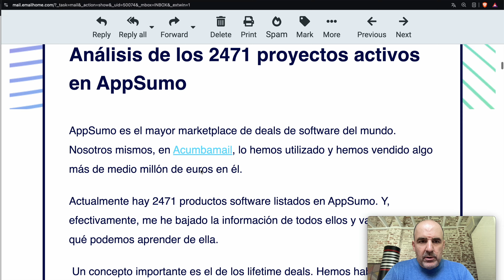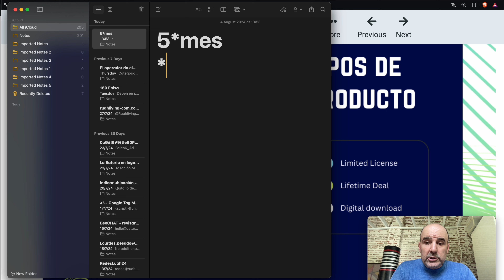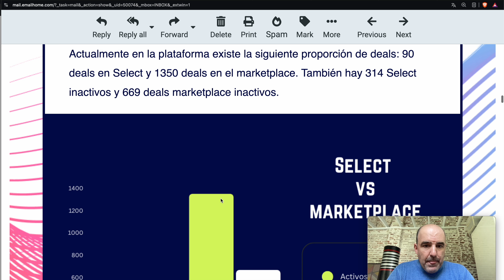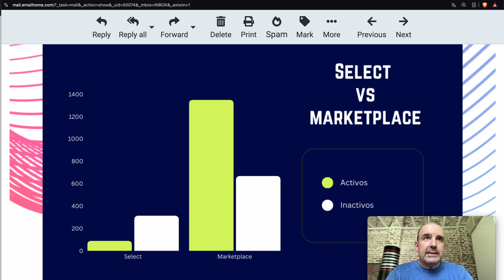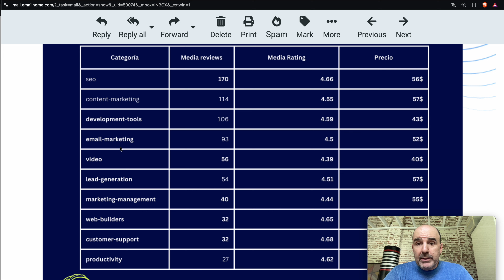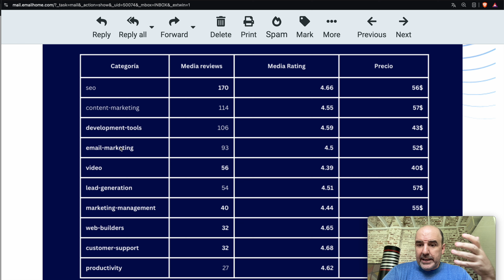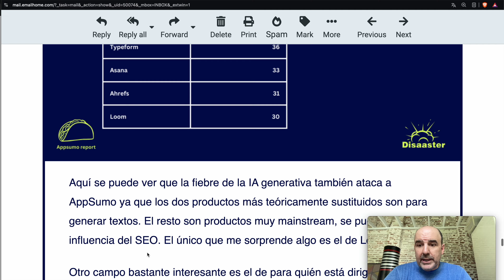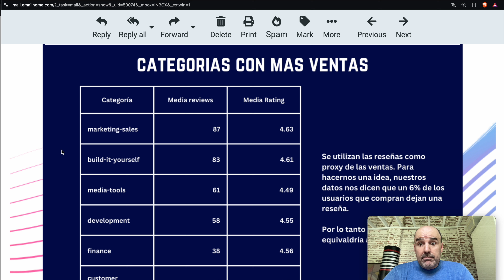Reaccionado al informe AppSumo (Ignacio Arriaga)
Nuestro producto en AppSumo

Como calcular el LTV y el precio de un Lifetime Deal

En este vídeo detallamos las ventas que generamos con AppSumo de nuestro WhatsApp Widget